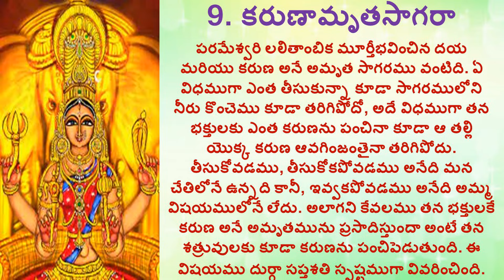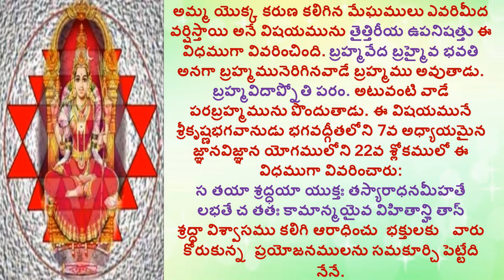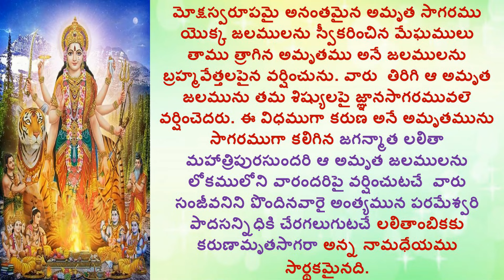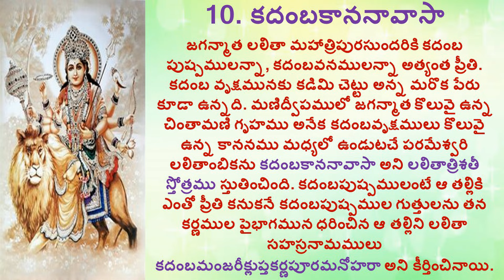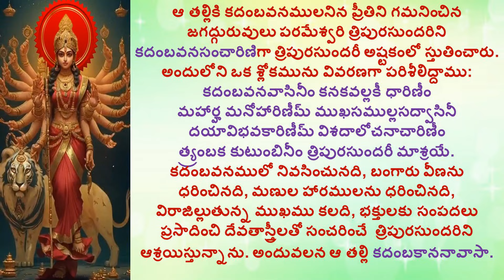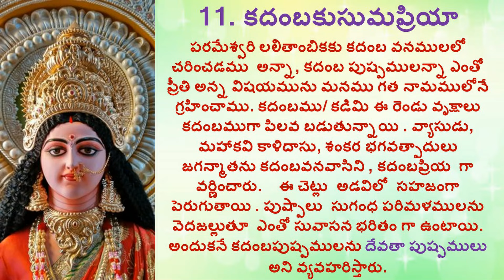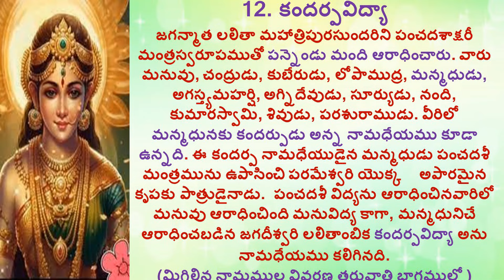అమృతతుల్యములైన లలితాంబిక నామములకు అర్థములు | Part 3 | Lalitha Trisathi Meanings | Devotional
Hi

Devotional chants
Lalitha Trishati Stotra recounts the 300 names of the goddess Lalitha Devi (20 names each from each of the 15 letters that form the Pancha dasakshari mantra). This mantra is “Ka- aa-ee-la-hrim Ha –sa-ka-ha-la-hrim Sa-ka-la-hrim”. Along with Lalitha Sahasranama Stotram, Lalitha Trisati is considered the most powerful and secretive stotras of Goddess Lalitha Devi. Get Sri Lalitha Trishati Stotra in Hindi Pdf Lyrics here and chant the 300 names of Lalitha Devi for her grace.